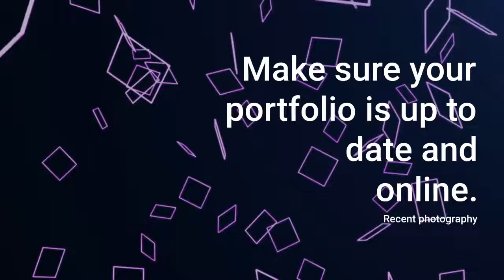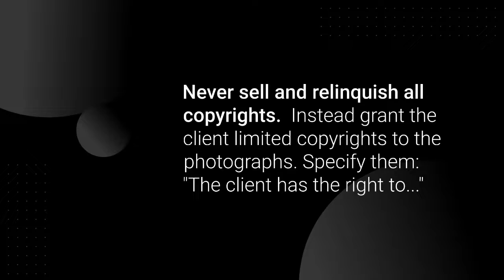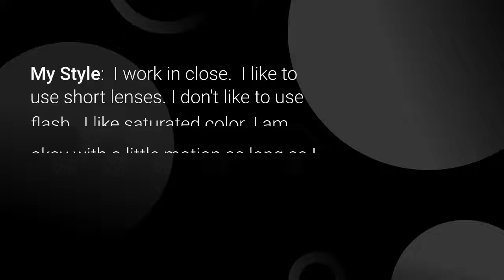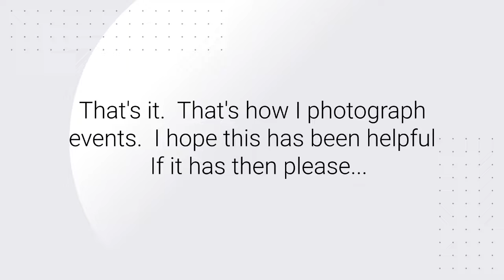Shoot Events Now!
The video explains the essentials of event photography.  Contracts and pricing are discussed in an easy to understand manner.  Equipment choices based on the photographer's unique personal style are discussed.  The author presents 8 examples of photographs he made at a recent event he was hired to shoot.